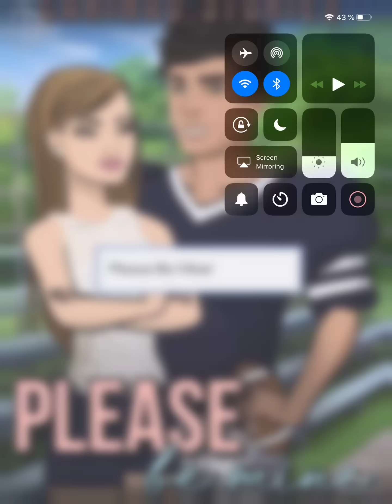Please be mine (episode 44) episode choose your story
Riley and Adrian pretty much  hate each other , what happens when Riley needs to tutor Adrian ? Will it tern into love ?

Author:carinaUst